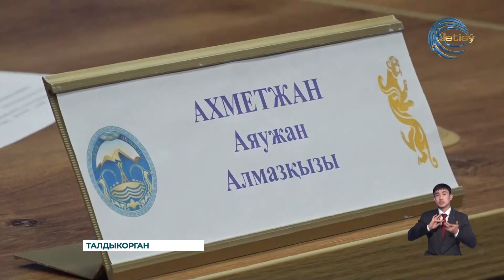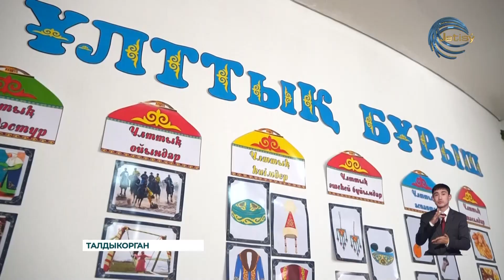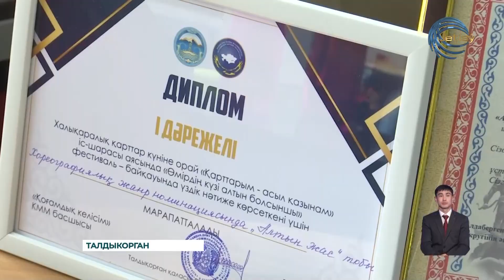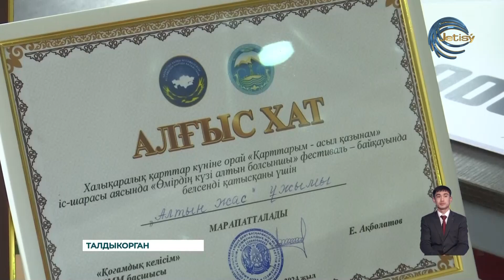НОВОСТИ ЖЕТЫСУ (07.11.2024) 21:30